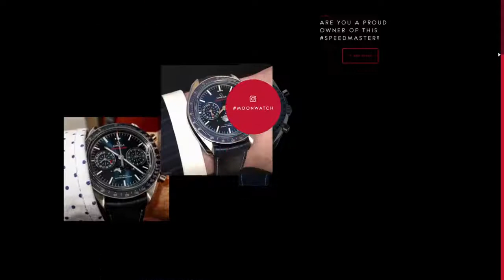The OMEGA Speedmaster - 60 Iconic Years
To celebrate the 60th anniversary of our legendary chronograph, Omega are bringing the Speedmaster story to life, with photos, facts and 60 iconic models from the past 60 years.
Browse the collection at Berry's Jewellers - Official Omega Stockist